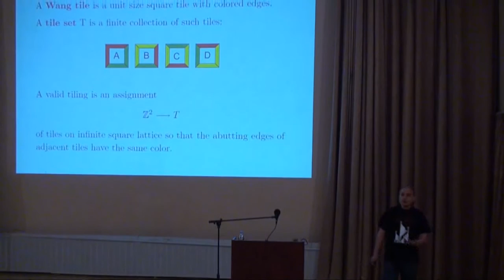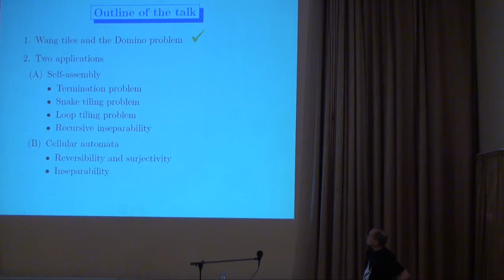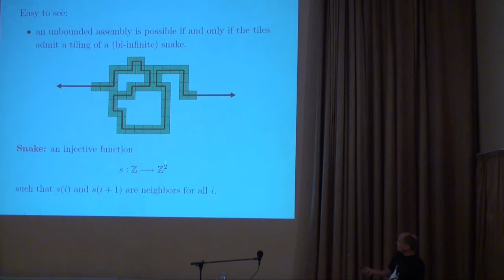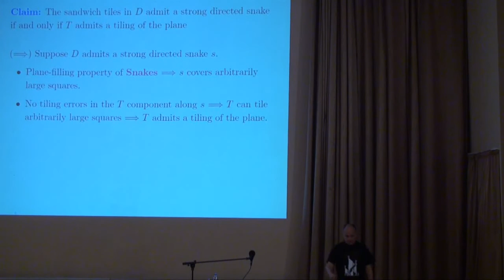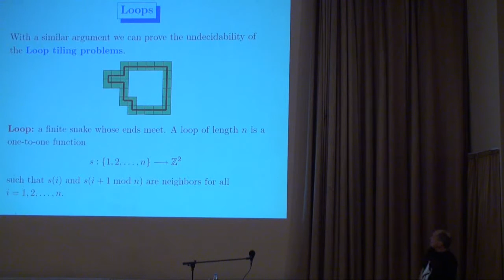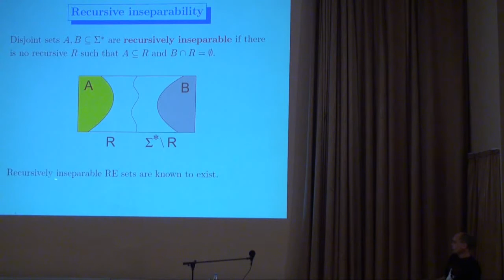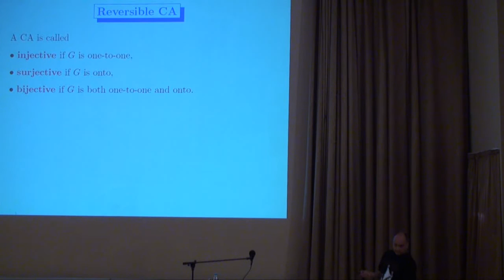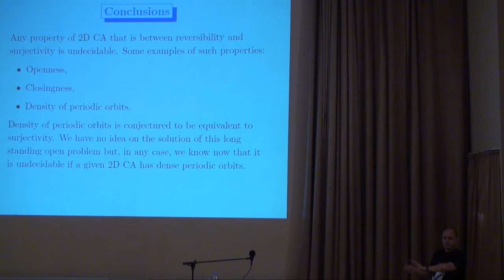Snakes and Cellular Automata: Reductions and Inseparability Results | Jarkko Kari | СПб АУ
Snakes and Cellular Automata: Reductions and Inseparability Results | Курс: The 6th International Computer Science Symposium in Russia | Лектор: Jarkko Kari | Организатор: Санкт-Петербургский академический университет